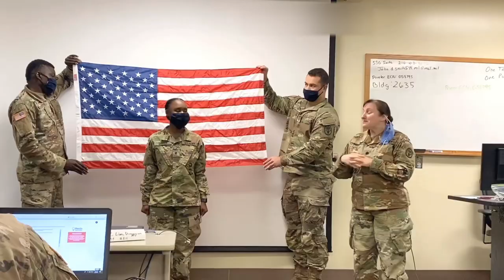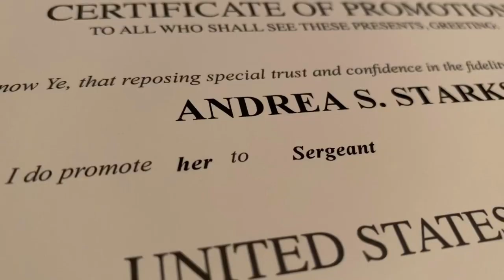Finally Promoted?! | My Promotion Ceremony | ARMY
Hey battlebaenation! So this week was a very special week for me. I finally got promoted to Sergeant. Being promoted in the army is a special occasion because there is hard work that goes into getting there. Even though i wasn’t interested in ranking up in the army fast, i was still on my own path and time like to be there. At first i wasn’t ready because being an NCO is a big responsibility and i wasn’t ready for that but once i knew i went for it. It was a stressful knowing that i worked so hard for something only to have it taken away multiple time for no fault of my own and times like this I’m glad i have an amazing Chain of command to fall back on. So here is a little of how my promotion ceremony went i hope you like it.

LOCATION: Fort Sam Houston/San Antonio, TX
BIRTHDAY: June 1992
ETHNICITY: African American
HIGHT/WEIGHT: 5'2/120lbs
DAUGHTER: Amia, born September 2017
SON: Dariyon, born November 2010